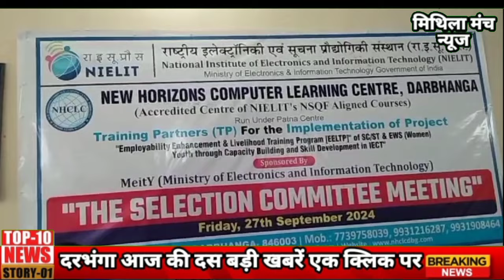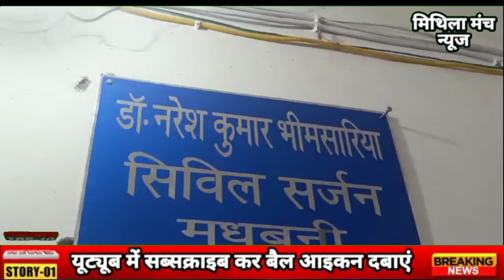दरभंगा की आज दिन भर की बड़ी खबरे देखे 27 सितम्बर 2024 Darbhanga Today news